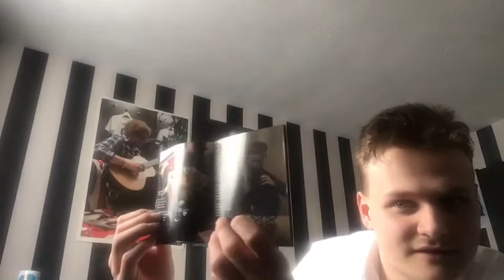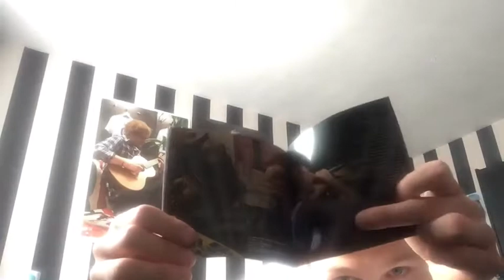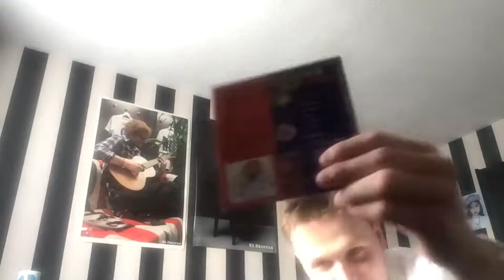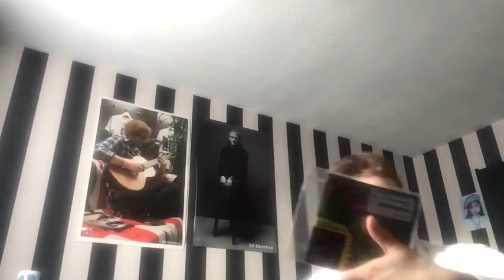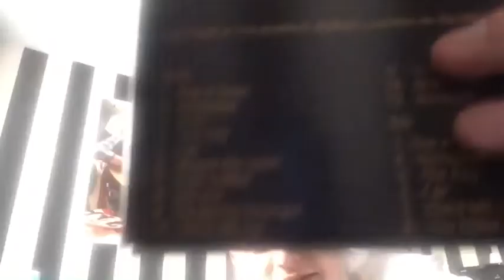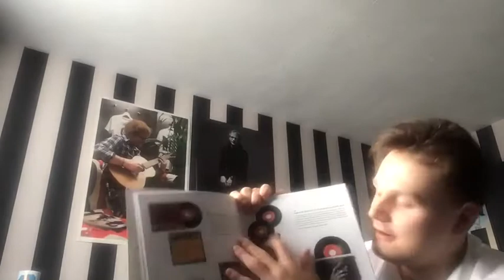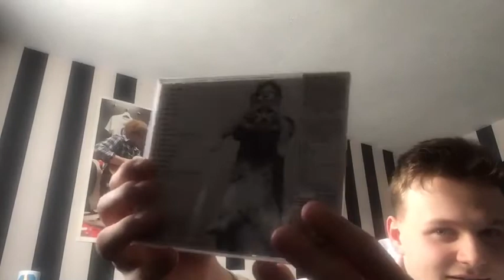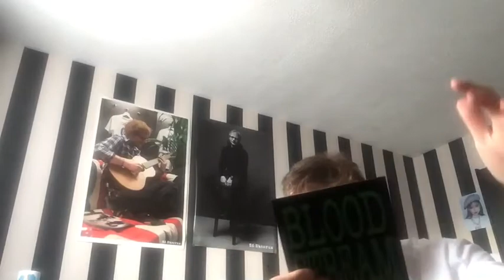My RAREST Ed Sheeran CDs Collection 2021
This is a video of me showing you guys me most rarest Ed Sheeran CD collection. Hope you guys enjoyed this collection video.